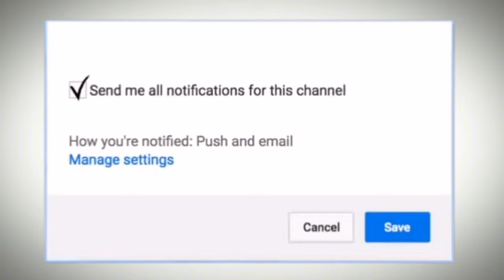पुरुषों मे स्तन | MAN-BOOBS | Chest Fat | How to Cure | Dr.Education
* 1 year in Medical ICU.
* 1 year in Emergency & Casualty.
* 3 months each in Surgery, Neurology, Pediatrics and Family medicine.

Thanks & Regards
Dr.PARAMJEET SINGH